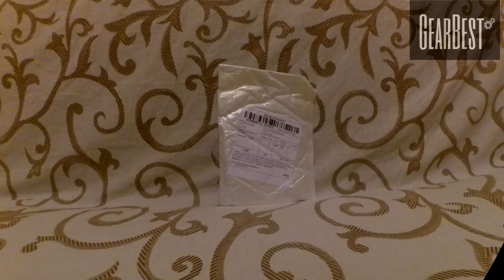Tips Decoration Manicure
How to use:
- Trim, clean the nails and paint your nails with the colour of your choice
- Cut out the design, remove the film of product
- Plunge into water for 10-20 seconds ( use warm water in winter )
- Slide out the bottom plate ( remove the bottom plate )
- Using tweezer or a gentle touch place the water transfer in the desired position on your nail
- Dab of excess water with a tissue until dry
- Apply top coat for the best result ( top coat completely dry, remove the excess)
- Product Size: 6.50 x 5.50 cm / 2.56 x 2.17 inches

Type  Trendy
Features  Easy to Carry,Environment Friendly,Lightweight
Functions  Comestic for Party,Waterproof
Material  Others